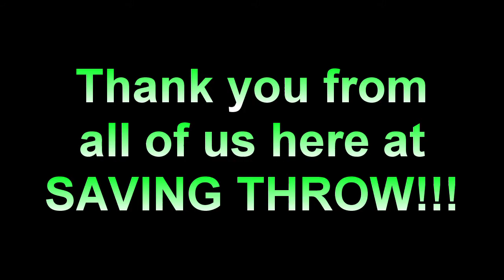St. Patrick's Day SUB-A-THON 2018 Thank You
You all made the event a great success and unlocked some cool story tiers! Thank you for being such a wonderful and supportive community!